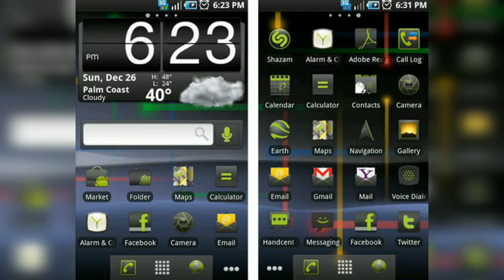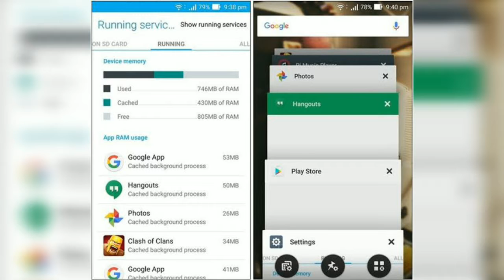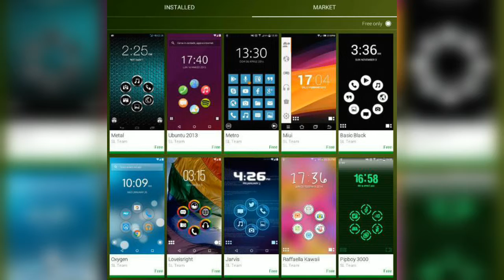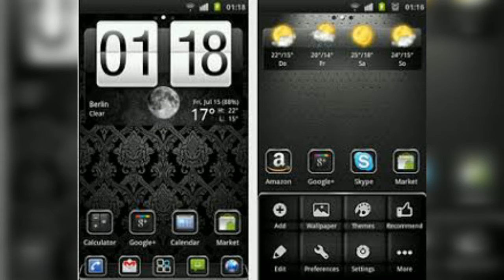SMARTPHONES HANG PROBLEM SOLVE TIPS|FOLLOW THESE STEPS AT INITIALLY STAGE FOR LONG RUNNING LIFE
[Just Install & get Rs50  Paytm cash Without any task & Without any refer]

Namaskar Dosto ajj me kuch tips bataya hun, iss tips ko follow karke app apne phone ko hang hone se bacha sakte hain, Namaskar.